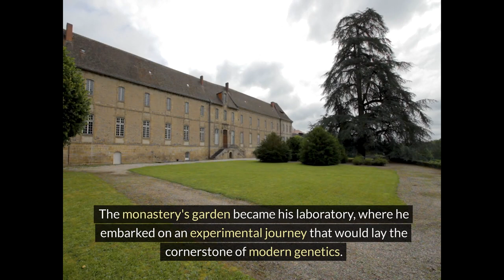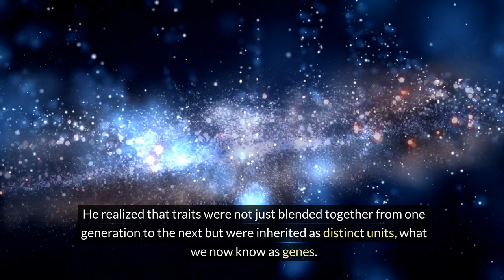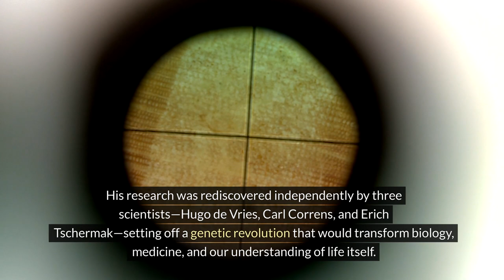The Catholic Priest who Fathered Genetics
Imagine a quiet monastery garden in the mid-19th century, where a monk meticulously tends to his colorful array of pea plants. This is not an ordinary garden, nor is the monk an ordinary gardener. This is the stage for a revolution in science, led by none other than Gregor Mendel, an Augustinian monk with an insatiable curiosity for the secrets of nature. Born Johann Mendel on July 20, 1822, in the small Silesian village of Heinzendorf (now Hynčice in the Czech Republic), Mendel was destined to change the world in ways he could hardly have imagined.

Mendel's early life was humble, marked by an avid interest in the natural world and a deep commitment to his faith. Joining the Augustinian St. Thomas' Abbey in Brno, Moravia, he took the monastic name Gregor. Here, Mendel found not only spiritual solace but also an intellectual community that encouraged his scientific pursuits. The monastery's garden became his laboratory, where he embarked on an experimental journey that would lay the cornerstone of modern genetics.

Between 1856 and 1863, Mendel conducted experiments on pea plants that were nothing short of revolutionary. He crossed pea plants with different characteristics – such as color and shape – and meticulously recorded how these traits were passed on to their offspring over several generations. Mendel's observations led him to two fundamental principles that would later be known as Mendel's Laws of Inheritance: the Law of Segregation and the Law of Independent Assortment.

What made Mendel's work truly groundbreaking was his statistical approach to studying heredity. He realized that traits were not just blended together from one generation to the next but were inherited as distinct units, what we now know as genes. Mendel's laws explained how these units of inheritance segregate and assort independently in the formation of gametes, laying the foundation for the science of genetics.

Despite the brilliance of his work, Mendel's discoveries were met with indifference during his lifetime. It was not until the turn of the 20th century, decades after his death on January 6, 1884, that the scientific community recognized the magnitude of his contributions. His research was rediscovered independently by three scientists—Hugo de Vries, Carl Correns, and Erich Tschermak—setting off a genetic revolution that would transform biology, medicine, and our understanding of life itself.

Mendel's story is a testament to the power of observation, patience, and persistence. It shows how a quiet monk in a monastery garden could unlock the secrets of heredity and influence the course of science forever. His legacy is a vivid reminder of the harmony between faith and reason, and how a deeply religious man could contribute profoundly to our understanding of the natural world. Gregor Mendel, the father of genetics, remains an enduring figure in the annals of science, celebrated for his pioneering work and the curious spirit that propelled him to question the mysteries of life.